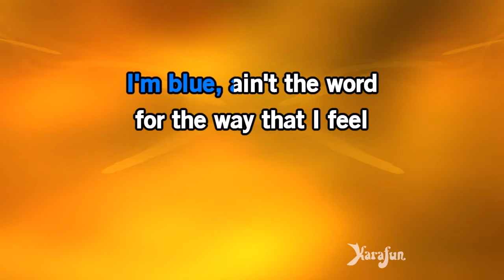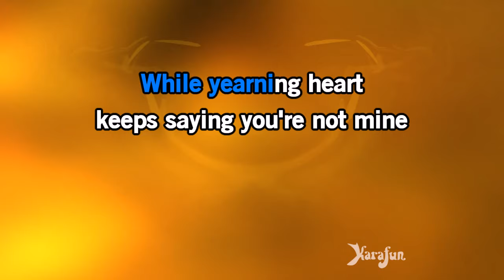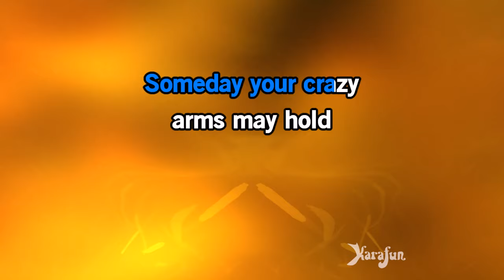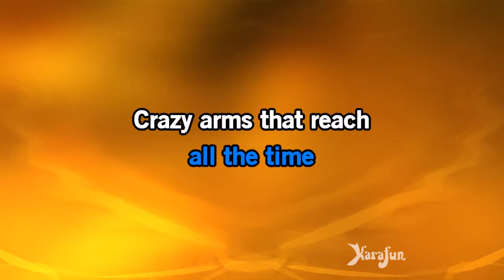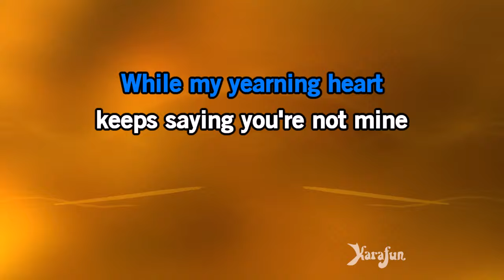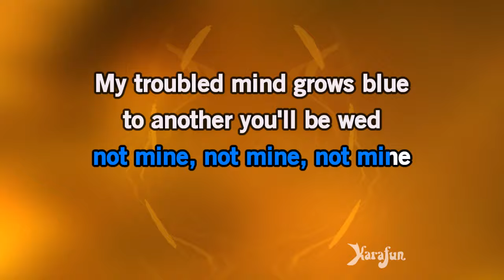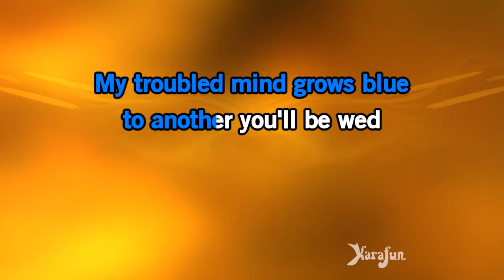Crazy Arms - Jerry Lee Lewis | Karaoke Version | KaraFun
ℹ️ This version contains a low volume vocal guide to help you learn the song. The karaoke version without the vocal guide is available This recording is a cover of Crazy Arms as made famous by Jerry Lee Lewis. This version is not the original version, and is not performed by Jerry Lee Lewis. This instrumental/playback version contains a vocal guide, the lyrics and backing vocals.